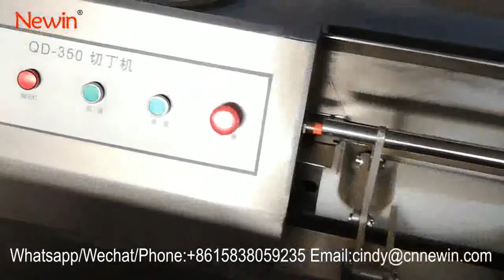Beef Frozen Meat Dicing Machine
Best dicing frozen meat which temperature within -5 degree